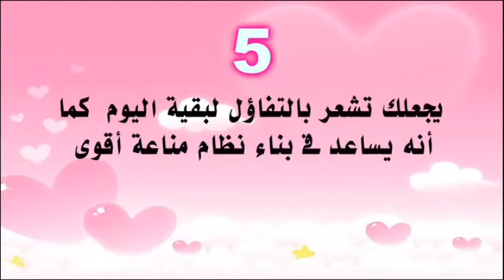فوائد ممارسة الجنس للزوجين فى الصباح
wine grape varieties
white wine varieties
wine variety
dry white wine varieties
varieties of wine
butternut squash varieties
winter squash varieties